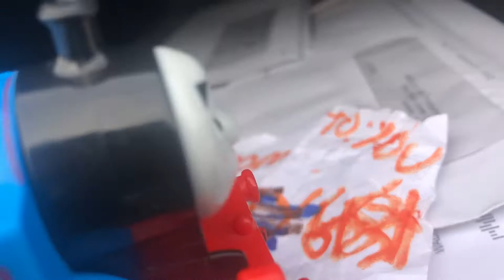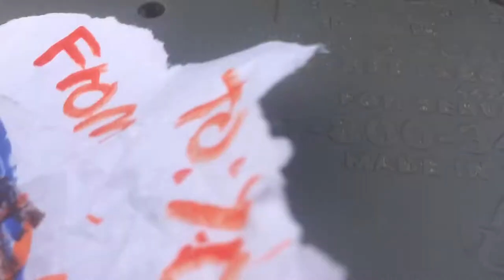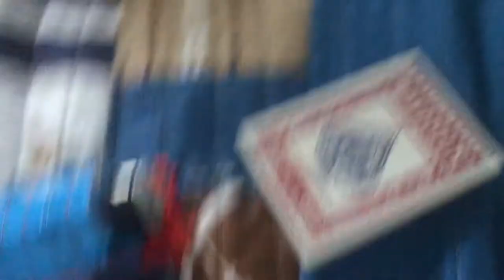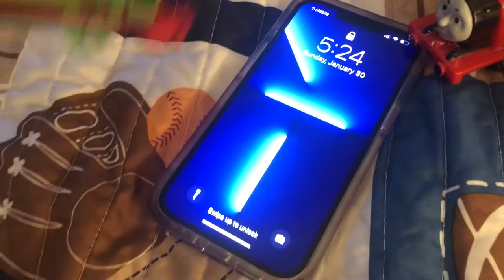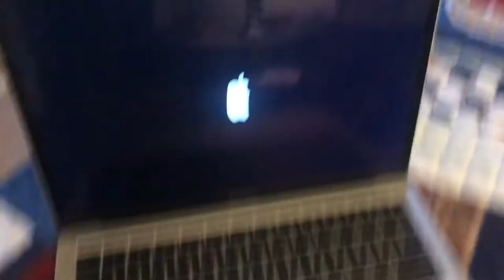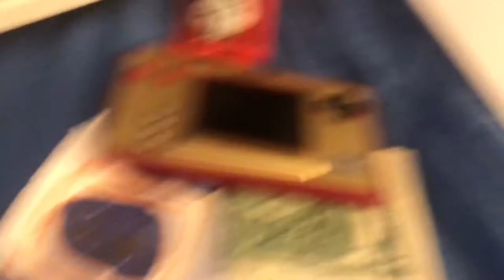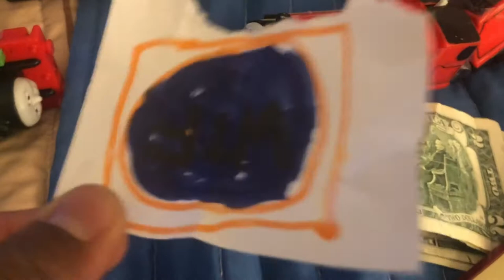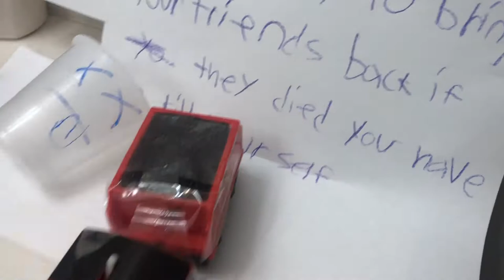Trackmaster Thomas and friends s3 episode 15:The magic button of death￼